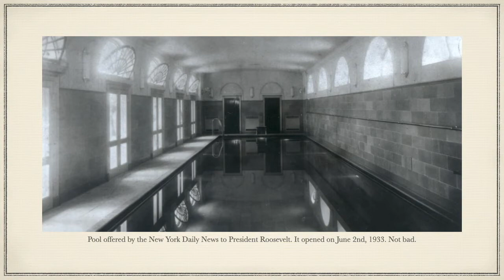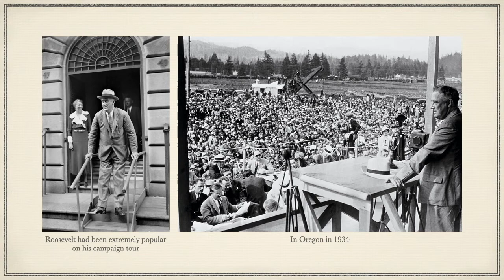The Secret of the White House Swimming Pool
La construction de la piscine de la Maison Blanche cachait le GROS secret d'un président. Mais lequel ? Vidéo en VOST anglais ou français : you're welcome ;-)